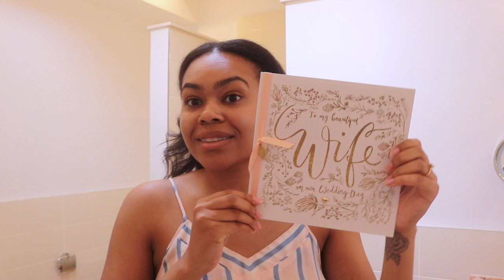Getting Married During Covid19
MY WEDDING DAY
INTIMATE CEREMONY
CORONAVIRUS AND SOCIAL DISTANCING